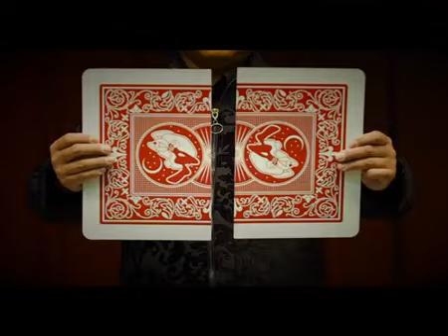JUMBO SPLIT CARD by Syouma